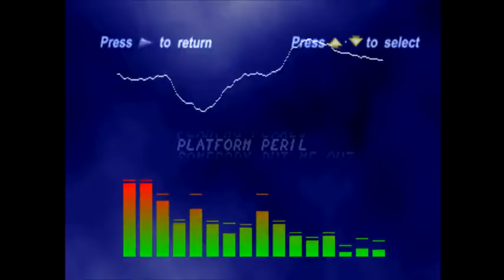Fantastic Four (Gameplay) PS1